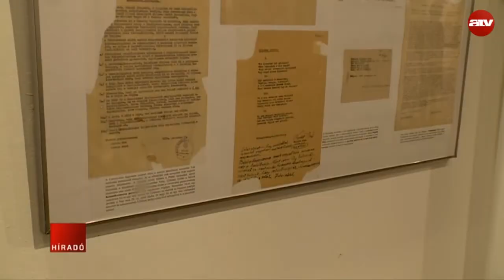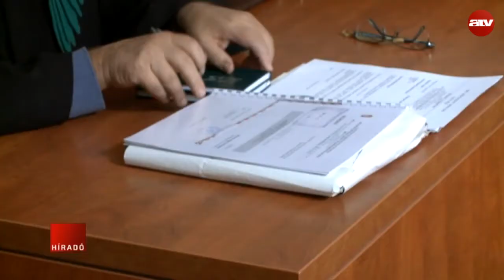Fizet az állam az iratokért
Elismerte a magyar államot képviselő ügyvéd, hogy a Párttörténeti Intézetnek pénz jár azért, mert őrzi a diktatúrában keletkezett párt- és szakszervezeti iratokat.